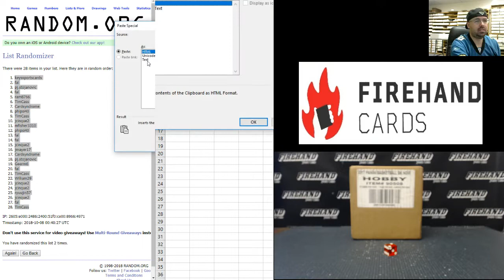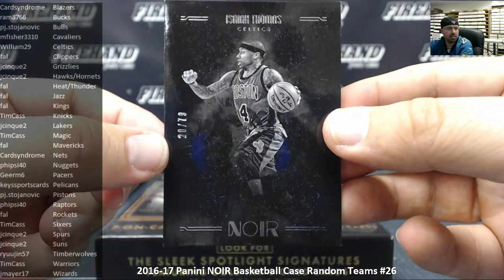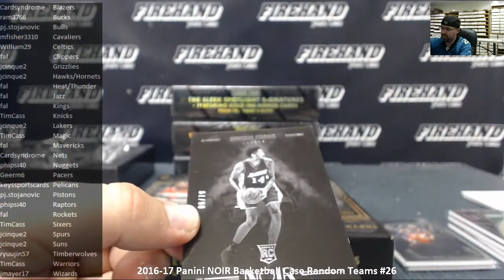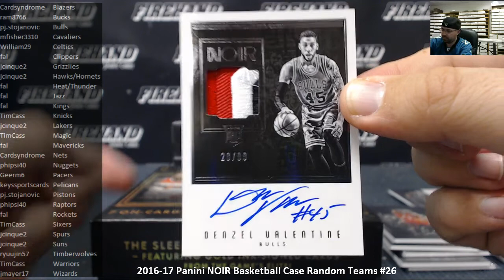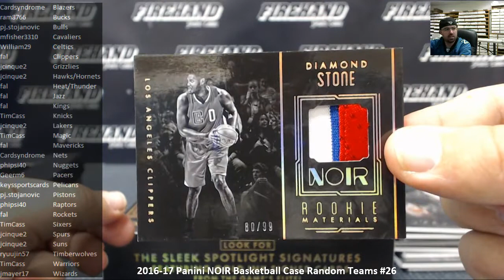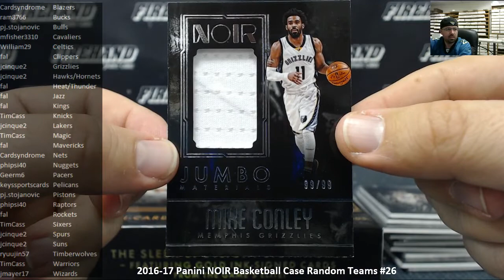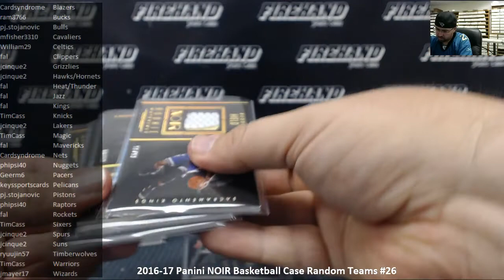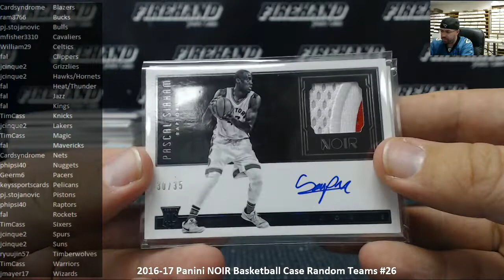10/7/2018 2016-17 Panini NOIR Basketball Case Random Teams #26